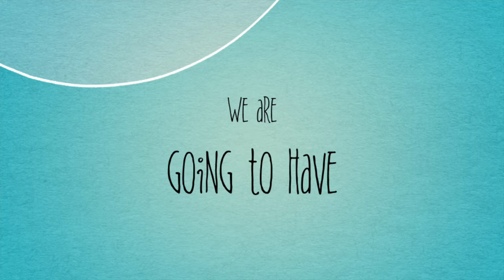Motley Muse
Painting Classes

Here is where you can find the art supplies that I use and love.